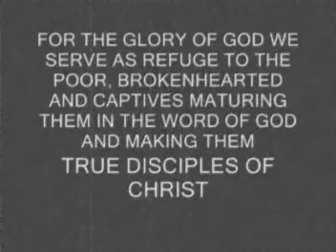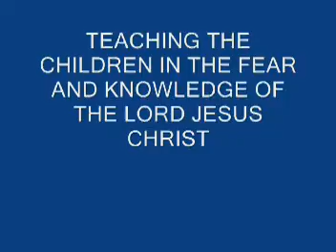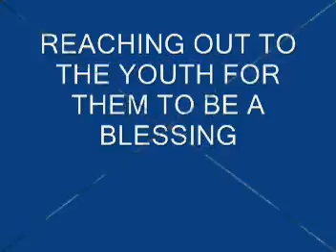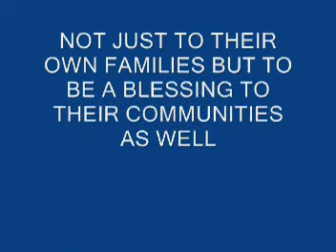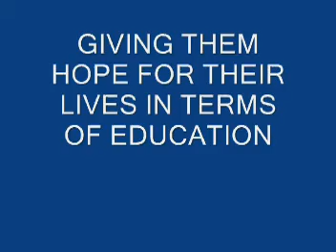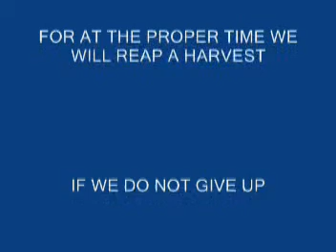Refuge Christian Church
God's faithfulness